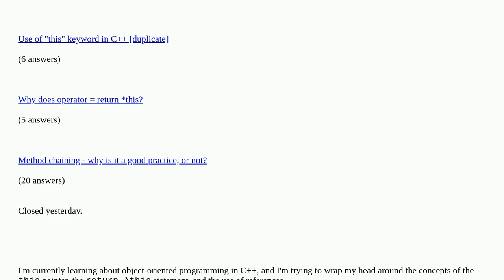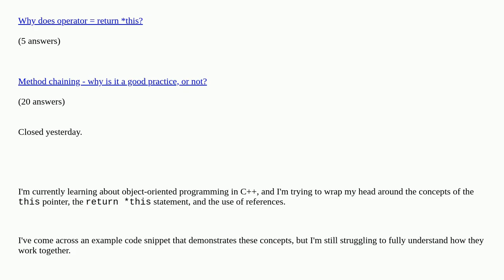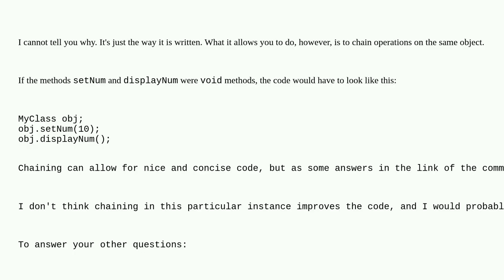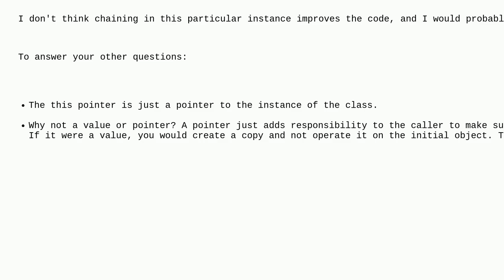Understanding "return *this"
Understanding "return *this" duplicate

A special thanks goes out to the community

  reference chaining c++